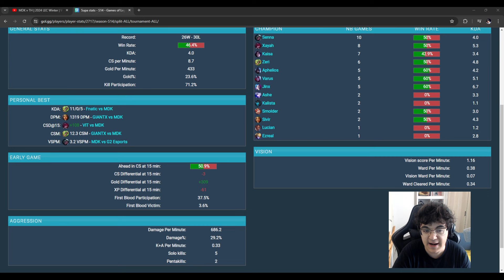Mi opinión sobre Supa ¿Su actitud le perjudica? ¿Realmente se come todos los recursos?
Hablamos de Supa y su forma de ser, estilo de juego y el futuro que le auguro.

Espero que valoréis el esfuerzo de grabar en días de trabajar 19h así que un like y comentario se agradece.